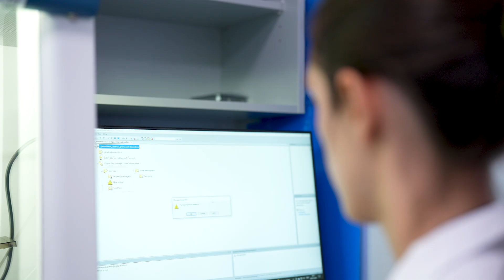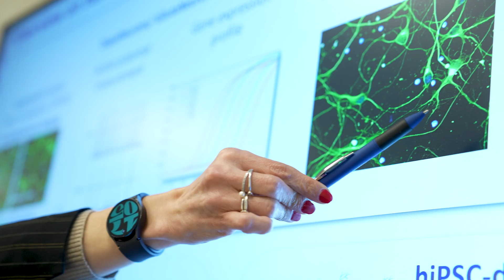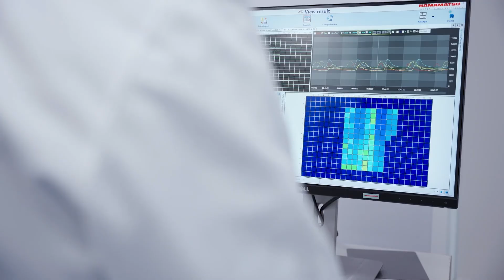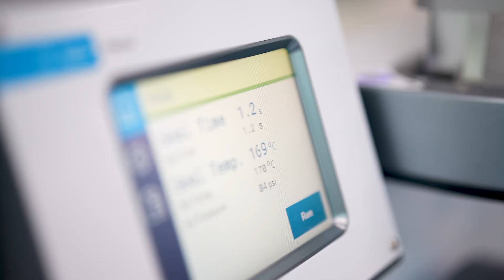Translating Innovative Biology into Bioactive Molecules – Axxam S.p.A. | Milan, Italy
Axxam, a trailblazer in drug discovery, is redefining the landscape of pharmaceutical innovation. Founded in 2001 as a Bayer Pharmaceutical spinoff, Axxam has grown from a team of 35 specialists to a powerhouse of 160 experts, all dedicated to pioneering advancements in assay development. At the heart of Axxam's mission is a commitment to collaboration, offering clients not just services, but a true partnership in the early stages of drug discovery. This unique approach allows Axxam to tailor solutions to the specific needs of their clients, ensuring precision and efficacy.

In an era where artificial intelligence is rapidly transforming the drug discovery market, Axxam stands at the forefront by integrating cutting-edge technologies with traditional wet biology. Their groundbreaking work in optogenetics and organellar electrophysiology has revolutionized high-throughput screening, enabling precise control over cellular processes and providing unprecedented insights into voltage-gated ion channels. Axxam's innovative LysoPatch technique, applied to lysosomes from iPSC-derived neurons, opens new avenues for studying neurological diseases and lysosomal storage disorders, offering a deeper understanding of these complex conditions.

Axxam's high-throughput screening process, underpinned by four pillars of meaningful, robust, and sensitive assays, is complemented by a vast compound collection and advanced image analysis capabilities. This comprehensive approach allows for the study of drug effects at both single-cell and organelle levels, providing critical insights into drug mechanisms and potential toxicity. As Axxam continues to push the boundaries of drug discovery, their work promises to accelerate the development of safer, more effective drugs, ultimately transforming the future of healthcare. With a steadfast commitment to innovation and collaboration, Axxam is poised to make a significant impact on the global pharmaceutical industry.